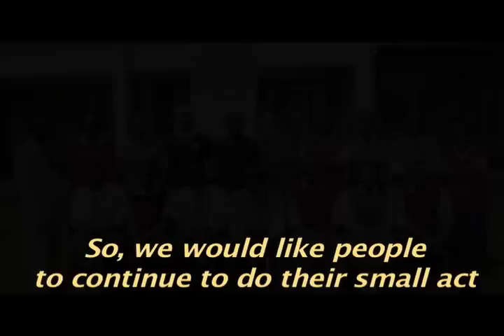Hilde Back Education Fund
The Hilde Back Education Fund, (HBEF) is a charitable community-based organization that assists children from poor families complete primary and secondary school education in Kenya.

Since the premiere of the documentary film,  "A Small Act" in January, The Hilde Back Education Fund has seen such an increase in the number of sponsored students that they have opened an office in Nairobi to manage them all! On top of that, they have expanded their psychological motivation program for the kids, as well as started the highly successful Teacher Motivation Project, which aids teachers in primary schools like Mukubu, the school that appears in the film.